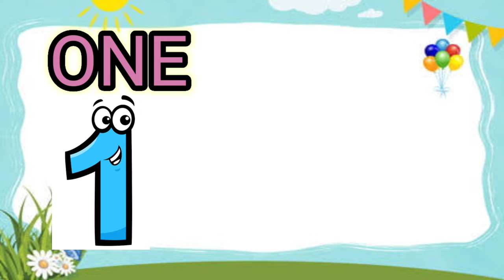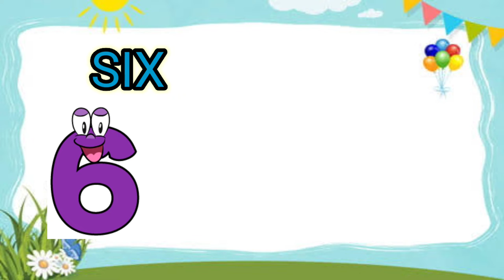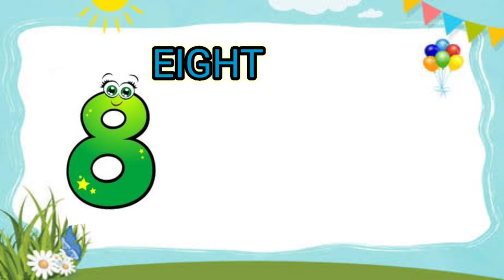Learn Numbers | Number count for kids | Learn Numbers with counting picture